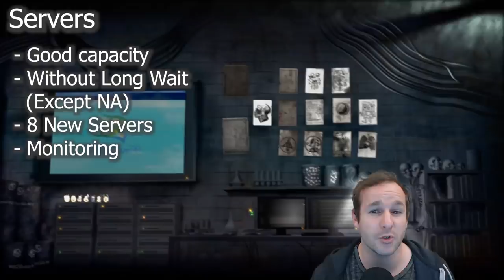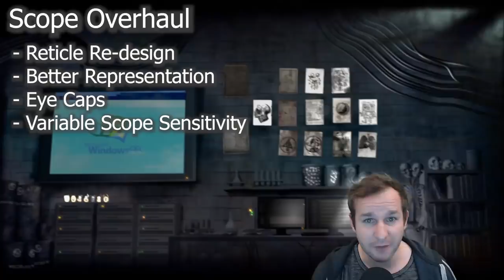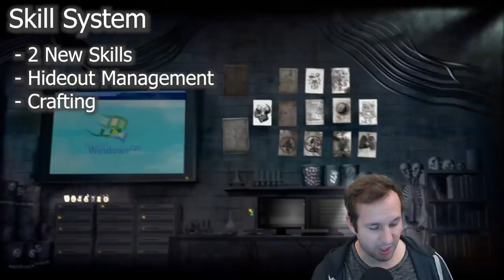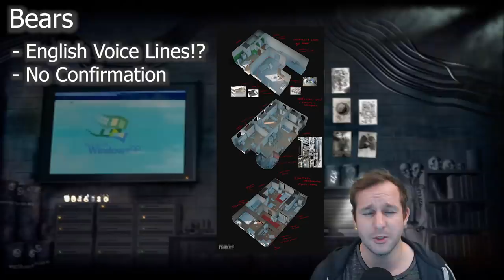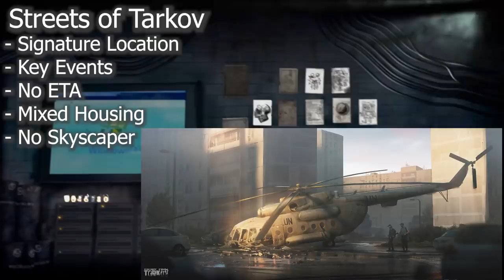Tarkov TV Live Review 31 Jan - Escape from Tarkov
Everything summarised down from the latest Tarkov TV Live so you don't have to sit through 2 hours of podcast. Includes all new Streets of Tarkov concept art, important clips and Nikitas microwave